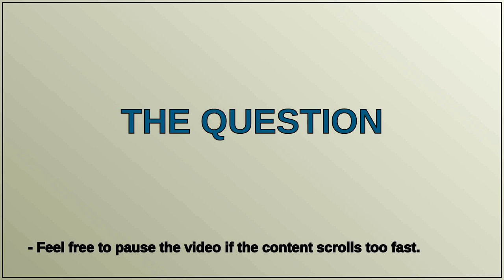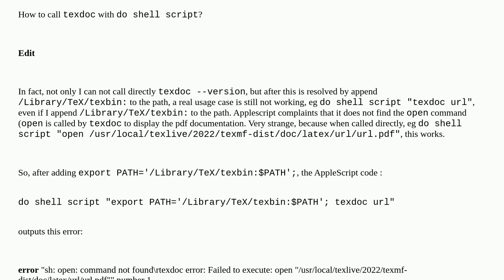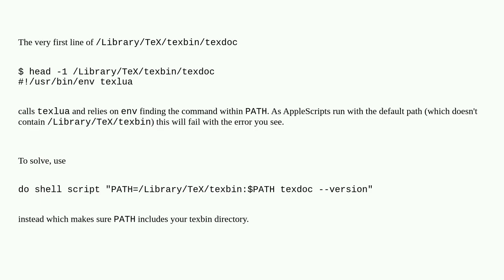"do shell script" fails with complaint about "env" and "No such file or directory" but the path f...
"do shell script" fails with complaint about "env" and "No such file or directory" but the path for the command is correct

A special thanks goes out to the community

  terminal applescript